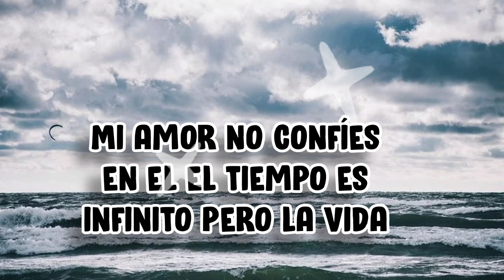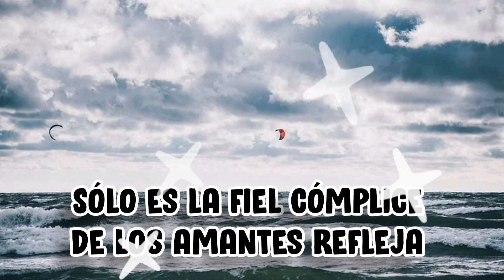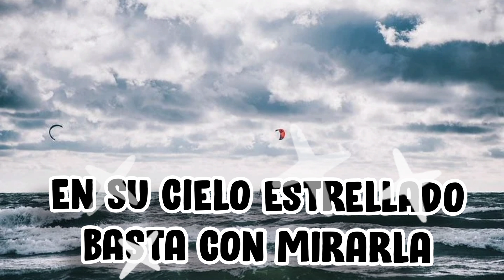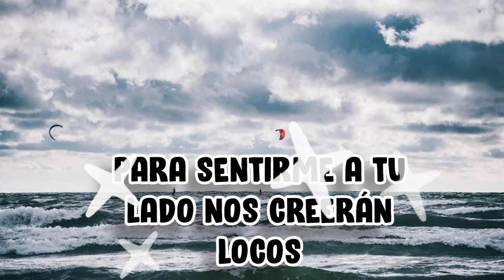Amor solo nos poemos aliar con la luna poemas para dedicar a sus esposa